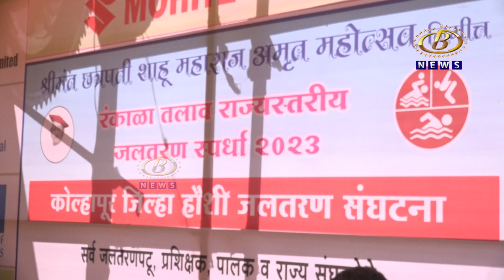कोल्हापूर जिल्हा हौशी जलतरण संघटनेच्यावतीनं आयोजित राज्यस्तरीय जलतरण स्पर्धेत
कोल्हापूर जिल्हा हौशी जलतरण संघटनेच्यावतीनं आयोजित राज्यस्तरीय जलतरण स्पर्धेत, कोल्हापूरचा उपेंद्र येसार्डेकर प्रथम